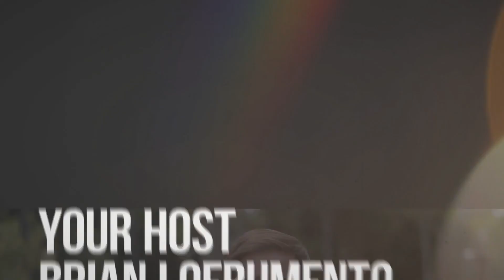IMMERSION and flow state to build your unique brand (in ONE week!) w/ Callie Kerbo from Honeycomb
On this episode of The Wantrepreneur to Entrepreneur Podcast, Brian Lofrumento sits down with Callie Kerbo, founder of Honeycomb, who developed a unique approach called "Brand in a Week." Callie shares her process for achieving a flow state while working and how it helps minimize resistance in her work. The conversation also dives into the importance of finding your unique style and values-aligned team, as well as the benefits of failure and giving room for growth. Listeners will gain key takeaways on branding and productivity, as well as insights into the mindset of a successful entrepreneur.

**ABOUT CALLIE**

Callie Kerbo is a brand and digital marketing strategist who believes that brands should be as strategic as they are beautiful. Callie is the founder and CEO of Honeycomb. She believes that every business not only deserves top-notch branding, but a creative partner to walk alongside them. With nearly a decade of experience in marketing, Callie combines field-tested strategies with innovative approaches to create timeless brands that break through the noise.

She also serves as the creative director and senior marketing consultant for Blue Sky Partners, where she focuses on developing and executing high-level, innovative marketing strategies for BSP clients and oversees the firm’s social presence.

She currently lives in Huntsville, Alabama with her partner Chris. Together they run, Mable and Jack Farmstead, a regenerative project on Callie's family farm.

**LINKS & RESOURCES**